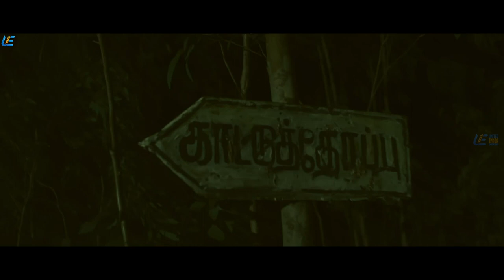Padithavudan Kizhithu Vidavum | (2018) Tamil Full Movie | Kadhal Saravanan, Nellai Siva | Scene 5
Watch "Padithavudan Kizhithu Vidavum" Movie Super Scenes Now!

Starring : Kadhal Saravanan, Nellai Siva
Written and Directed by : Hari Uthra
Music Composed by : Abinandhan
Release Year : 2018